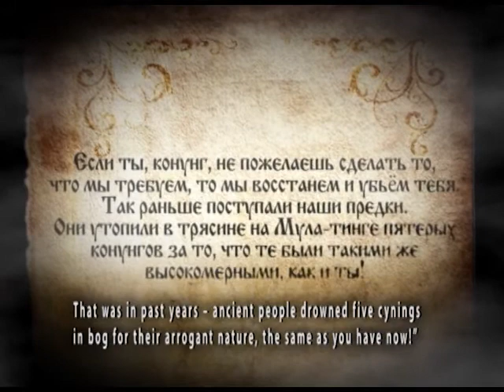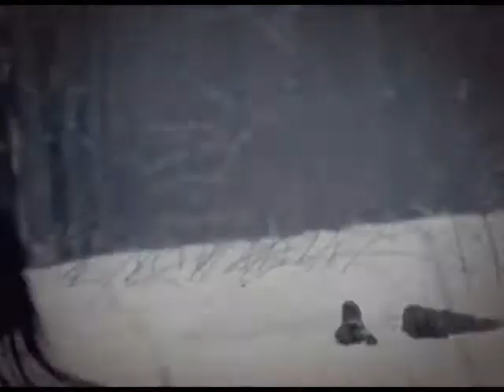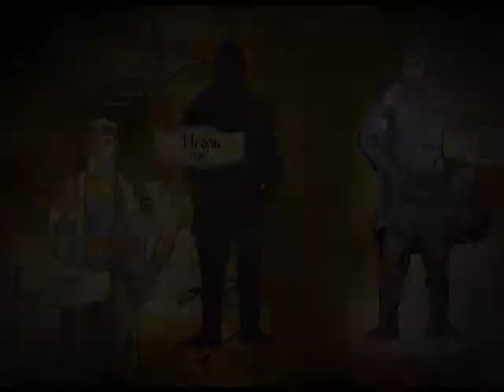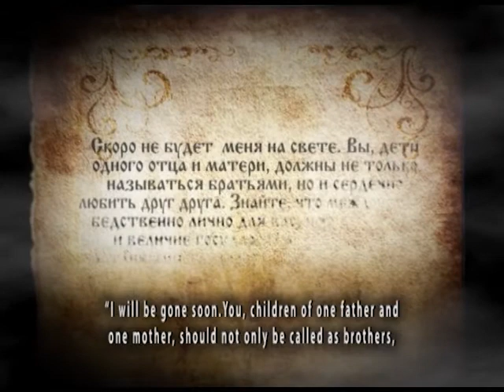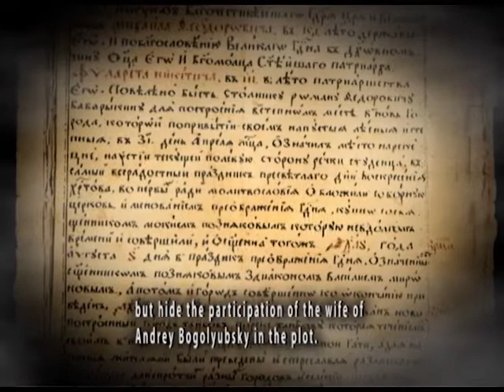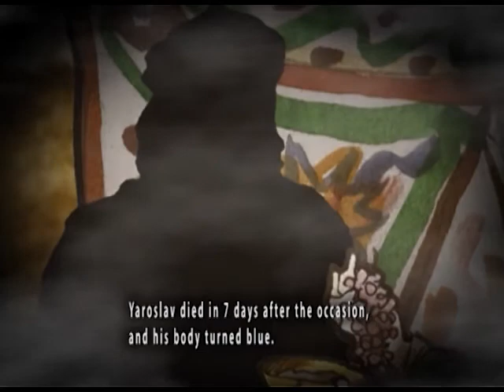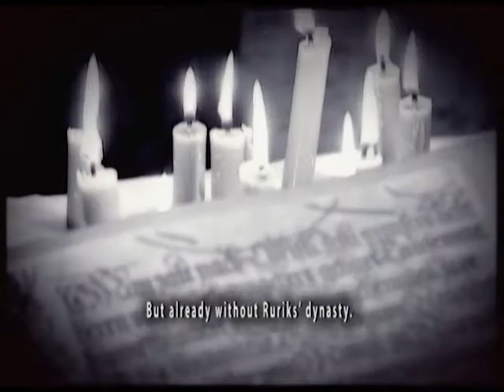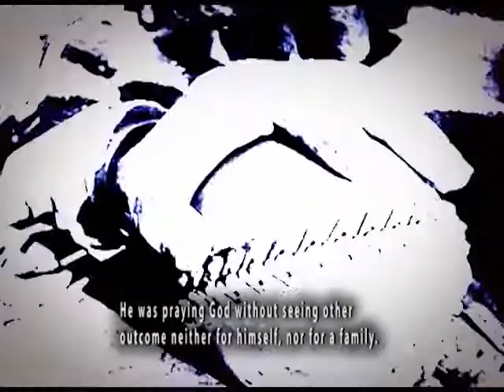Эпоха.События и люди.Убийства русских князей.ENG